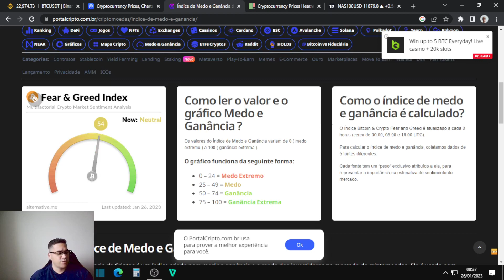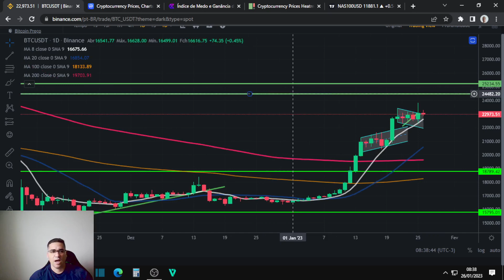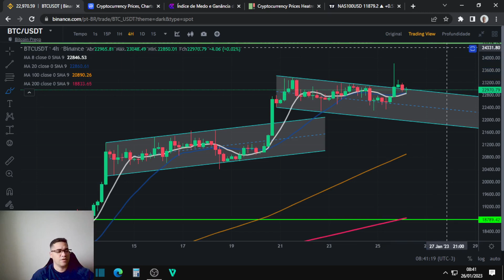Bitcoin pode fazer outro pivô de alta e ir testar os 25 mil dólares, mercado com muita volatilidade!